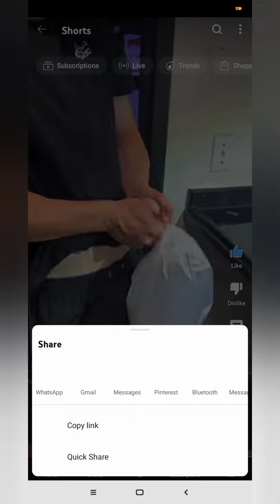Part-39 एतना सारा काम 🥵। kamwali bai